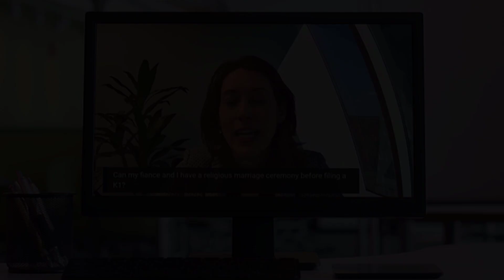Can My Fiance and I have a religious marriage ceremony before filing a K1?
Related Searches for the video:
- Can I Marry My Fiance While My I-129F is Pending?
- Must I have proof of a wedding before my Fiance K-1 visa interview?